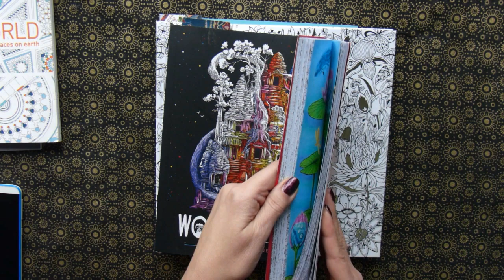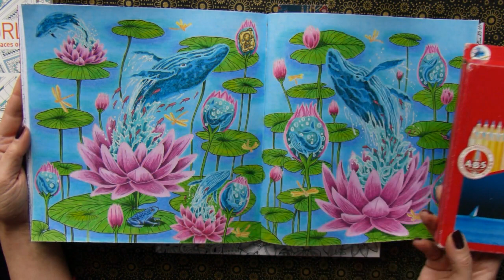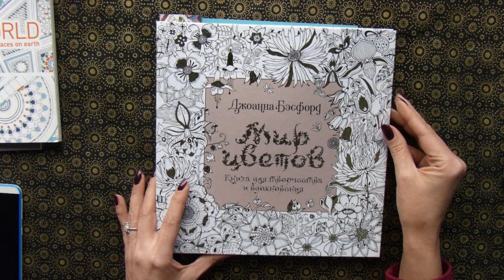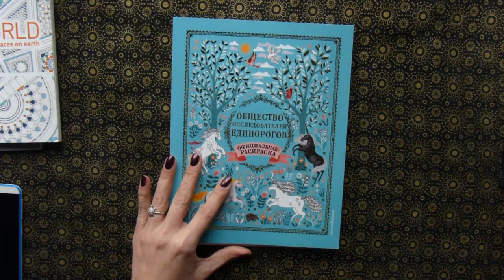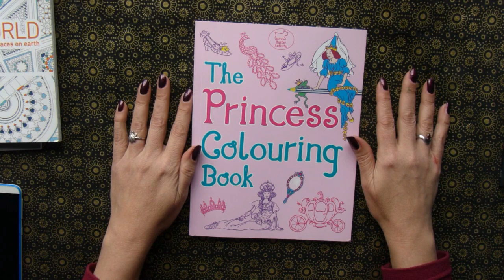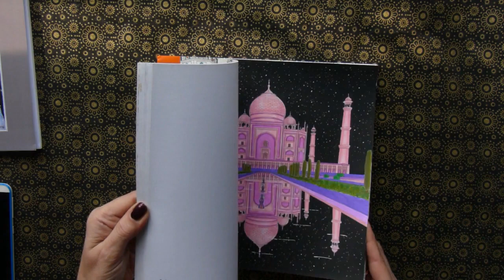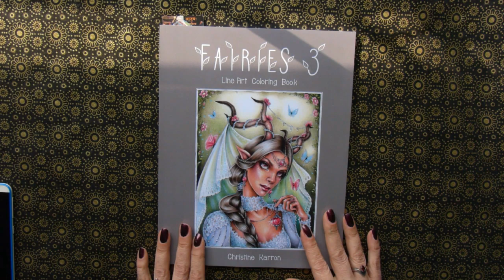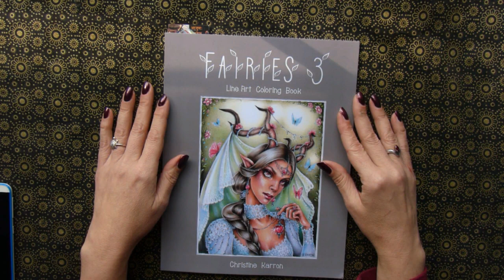Раскрашивательные планы на неделю #2 (22 марта -29 марта)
Итоги прошлой недели по раскрашиванию для взрослых и планы на предстоящую неделю. Кто хочет присоединиться в раскрашивании показанных иллюстраций, присылайте ваши работы до воскресенья (включительно) и я покажу их в видео о планах на неделю. Или если вы не успеваете раскрасить за неделю, то можете прислать до конца месяца и тогда я покажу работы в видео о раскрашенном за месяц.